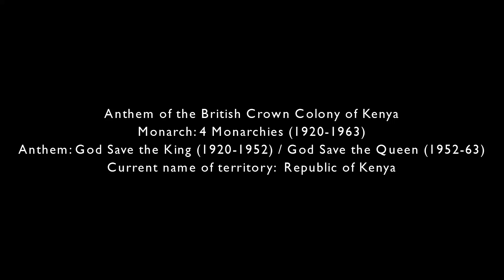The anthem of the British Crown Colony of Kenya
This was the anthem of the Crown Colony of Kenya from 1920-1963.
Typo: Monarchs